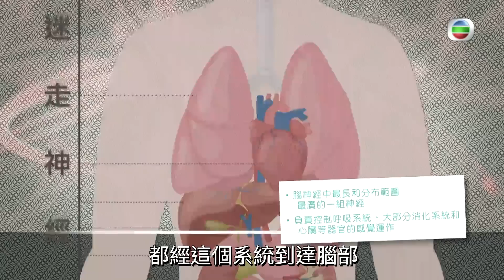身體最誠實 ｜胸口痛可大可少 隨時係心臟病警號？！｜ 李佳芯 ｜ 心臟 ｜ 心房顫動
【 身體最誠實 】胸口痛可大可少 隨時係心臟病警號？！

第七集 《 身體最誠實 》將會同大家探討「 心臟 」，原來引起胸口痛有好多原因，所以今集會教大家分辨邊種係心臟而引起嘅痛楚，另外 莫樹錦 醫生亦請嚟心臟專家 劉柱柏 醫生，為我哋分享「養心之道」，同埋探討心臟病嘅問題，如果你都想知多啲，就千祈唔好錯過喇！

《 身體最誠實 》由 莫樹錦 醫生坐鎮，聯同 李佳芯、何沛珈、梁超怡，帶大家認識身體異常狀況，破解各種健康謬誤同疑難，分享治療資訊、飲食、運動等建議，切勿錯過！

身體最誠實 丨逢星期一至三晚 10:30 PM丨 翡翠台 丨 TVB